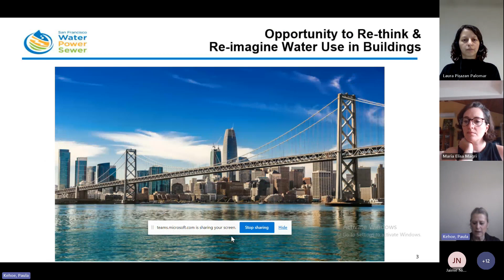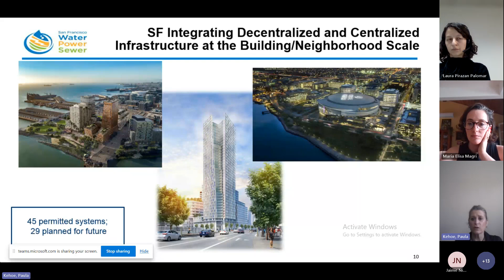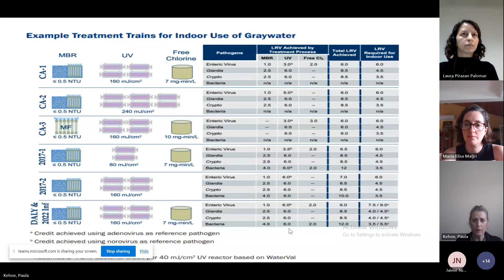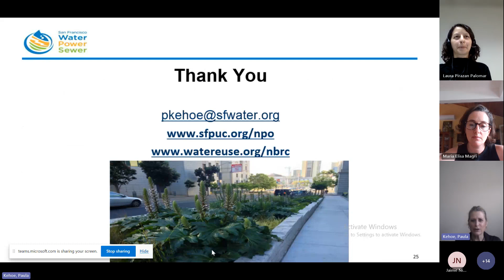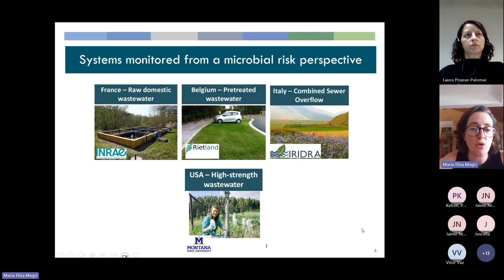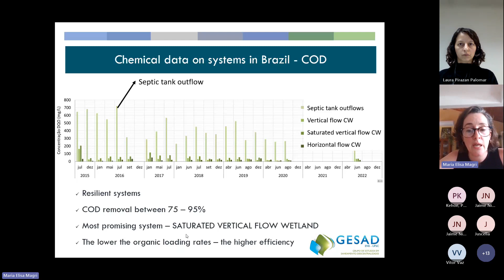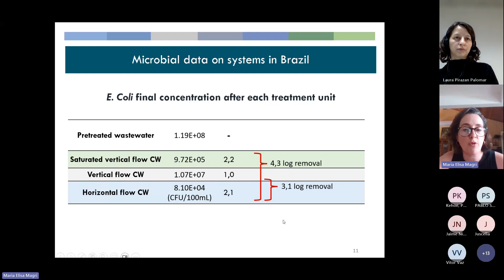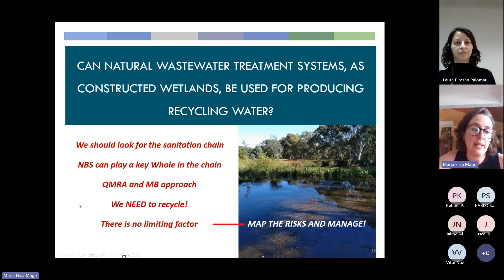MULTISOURCE Webinar #2 Pathogens in Water Reuse: A Deep Dive into Risk Exposure & Governance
The second MULTISOURCE Splashdown Webinar series Pathogens in Water Reuse: A Deep Dive into Risk Exposure and Governance Insights was held on the 14th of December at 16:30 pm.

For this second edition, the webinar will feature the following speakers:

-Paula Kehoe, From the San Francisco Public Utilities Commission, USA,
-Prof. Maria Elisa Magri, from the Universidade Federal de Santa Catarina, in Brasil.

The aim of the “Splashdowns series: Deep dives on NbSWT”, is to delve into the topics that are considered relevant to our Multisource project, and to have a platform where we can learn about the work, experiences, or practices that our partners around the world are involved in.